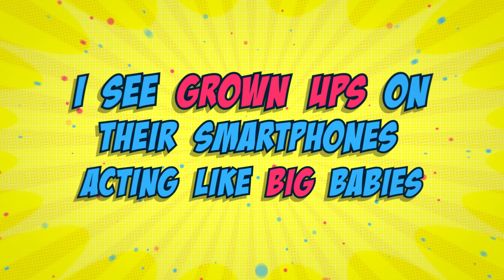Kodie - Likes (Lyric Video)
We are constantly seeking validation from others, we compare our lives with other people’s lives and feel the stress to impress others all the time. This behaviour can turn you into a social media addict with a self-destructive thought pattern. Take it from me, I used to be a social media junkie and a like-aholic. I spent hours everyday taking pictures, uploading stuff just so I could get likes and impress others. Nothing wrong with impressing others but when impressing others becomes an obsession and puts you in a vicious circle, then it's time to stop and think about your mental/digital health.

And no, I'm not trying to diss social media and say that it's a bad thing. I love social media and I think it's a fantastic tool. I'm on social media everyday. There are countless benefits to using social media. But I'm saying...we need to use social media in a healthy way ❤️